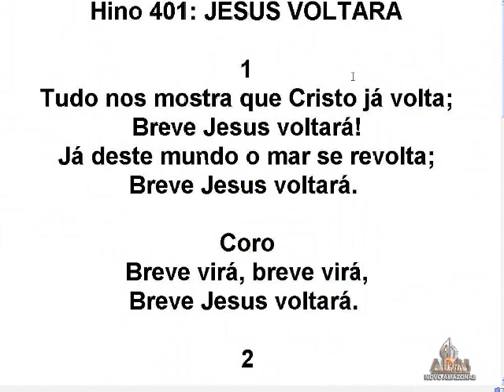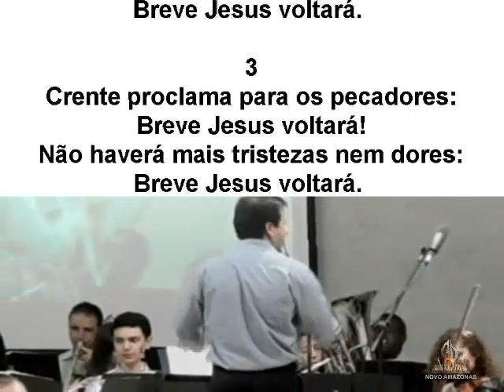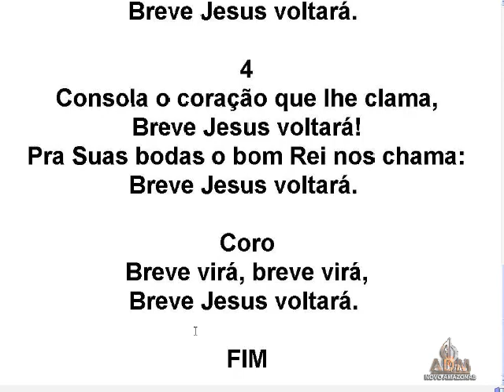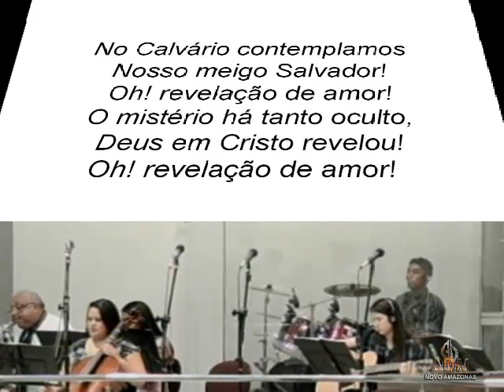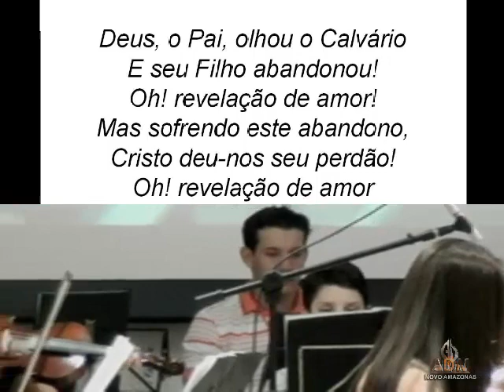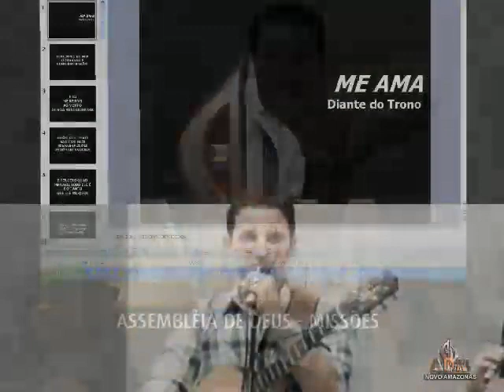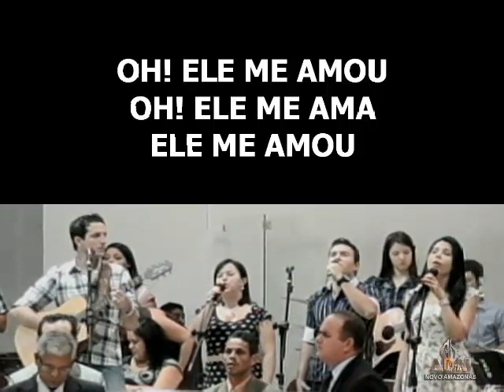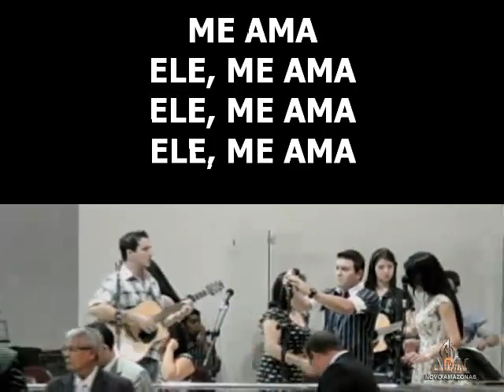Culto Domingo - 16/09/2012